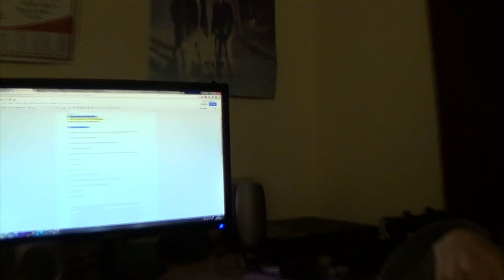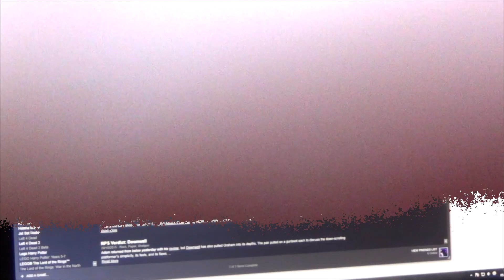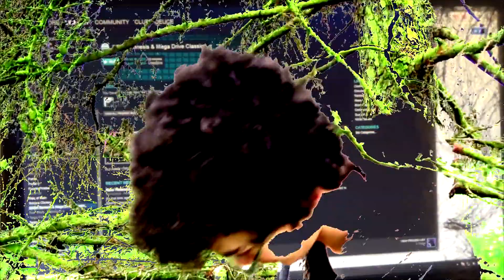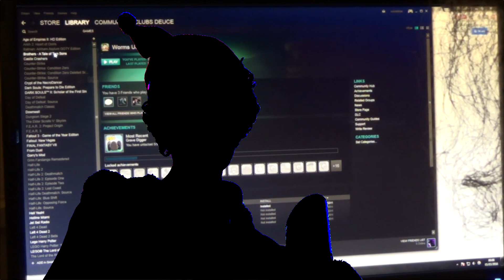Video log: 2016: Friday, oh wait it's Saturday already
whataever doog